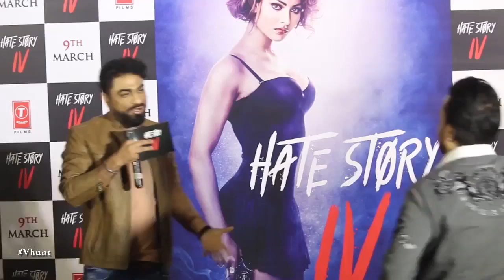Urvashi Rautela Receiving Death Threats | Latest Bollywood Movie Gossips 2018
Urvashi Rautela recieves death threats for Hate Story 4 film. She is playing a super model in this film it seems. 'Hate Story 4' staring Urvashi Rautela, Punjab star Ihana Dhillon, television fame Karan wahi and Vivan Bhathena is set to release on 9th March.